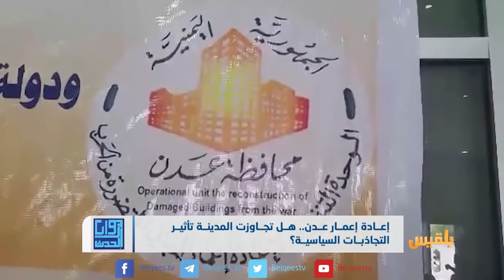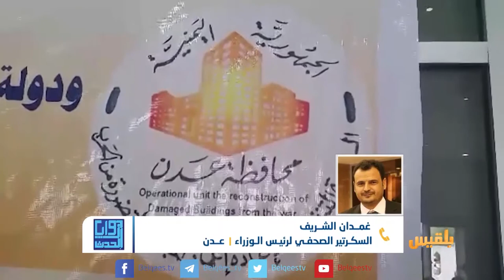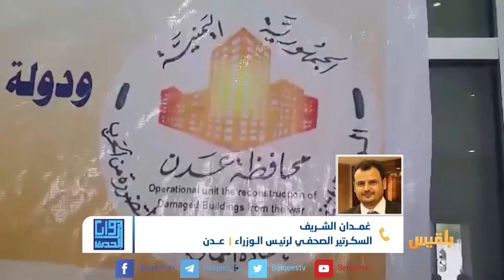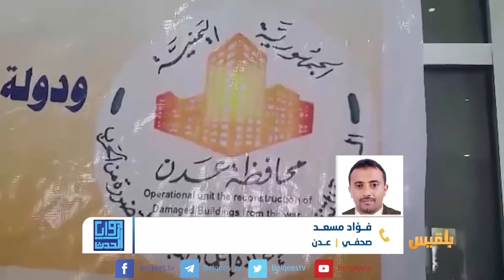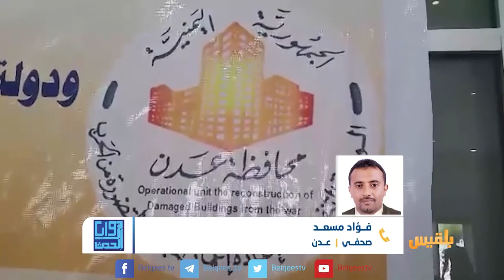زوايا الحدث | إعادة إعمار عدن.. هل تجاوزت المدينة تأثير التجاذبات السياسية ؟ | تقديم شادي نجيب